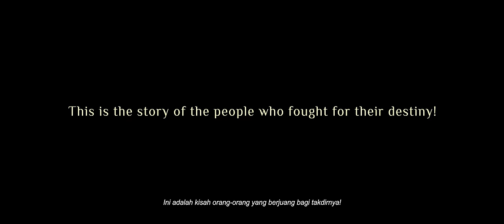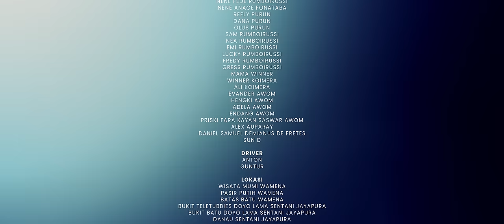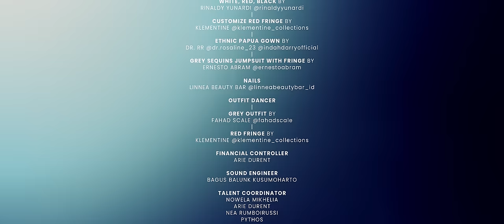RUNNIN - Nowela Mikhelia ft Epo D'fenomeno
"RUNNIN"

Pushed me to the ground
Watched me fall hard and dragged me down
But watch it as I pray
Nothing will ever get in my way

I gotta keep my head high
I’m ready to go now
And keep my feet on the ground
I’m ready to fight now

And I keep
Runnin’, runnin’, you can see me runnin’
Go on and try me, you can see me runnin’
Nothing can break me down, you’ll see me runnin’
Ru-u-u-u-un Ru-u-u-u-un
Nothing can stop me now, I’ll keep on runnin’
Ru-u-u-u-un Ru-u-u-u-un

Oh, baby, you can keep bring me down
I like it hard, it makes me stronger
As strong as a lion, as bright as a diamond
Oh, no, no one can shut me down.

And I keep
Ru-u-u-u-un Ru-u-u-u-un
Ru-u-u-u-un Ru-u-u-u-un

Yaau ingkai
Ingkai yepai topong
Yaau ingkai
Ingkai yepai topong
Nyontarai pei dombido yauwa

Kam mo bicara apapun de pu dampak oroba
Trakan kasi patah sa pu langkah, sa bilang roynoba
Ini su pu diri, sa pu cara mari sini tes coba
Datang dari perjuangan hidup sekarang sa tiba
Yo I can do it!
Terbiasa taklukan masa sulit
Dong macam wasit, bunyi nyaring tiap hari tiup pluit
Sa macam tifa, ko pukul bunyi tambah keras!
Cibiran jadi motivasi laju tambah gas!

And I keep
Ru-u-u-u-un Ru-u-u-u-un
Ru-u-u-u-un Ru-u-u-u-un